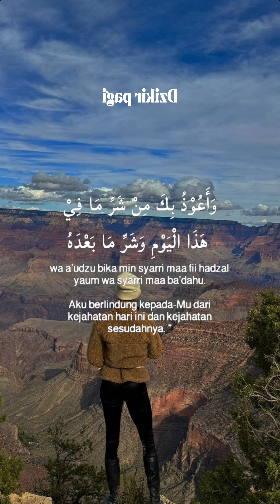22 Juli 2024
Support:
- super thanks
- shopee pay:
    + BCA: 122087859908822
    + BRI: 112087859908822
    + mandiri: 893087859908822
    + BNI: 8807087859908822